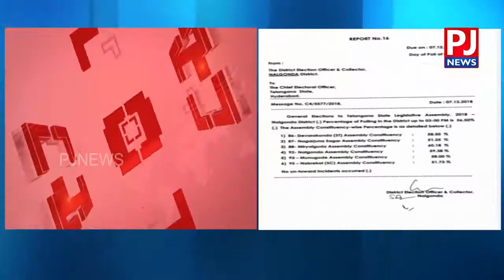voting percentage in Nalgonda upto 3pm | Telangana | elections | votings || PJ NEWS